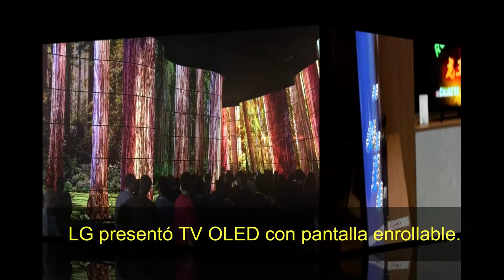Innovaciones tecnológicas que sorprenden en CES 😲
En este videonews podrás conocer innovaciones tecnológicas que sorprenden en el CES, el evento de tecnología más grand del mundo. ¿De todo lo que verás, que te gustó más? Comenta 😉